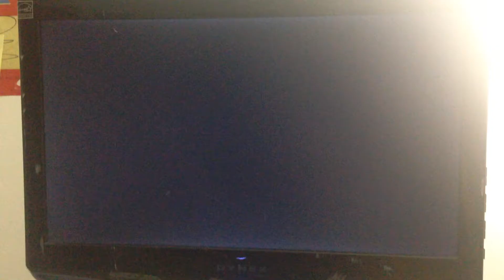Black Ops 2 zombies right now...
Some edgy 13 year old just found out that BO2 zombies is now dead.